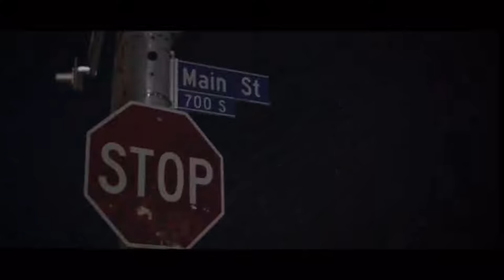Dat Adam - 700 Main St [FULL SONG] (REUPLOAD)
Da ich ein sehr großer Dat Adam fan bin fand ich diese Datei noch bei mir im Lieder ordner viel spaß mit dem REUPLOAD